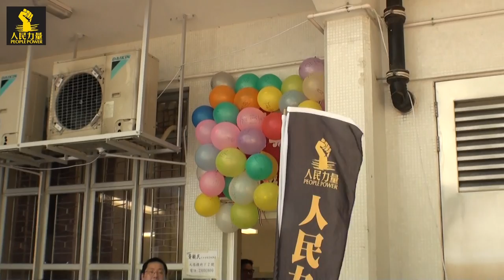開場前 @ 毓民 《元州邨辦公室開幕典禮》2011.6.5 ep. (1/11)